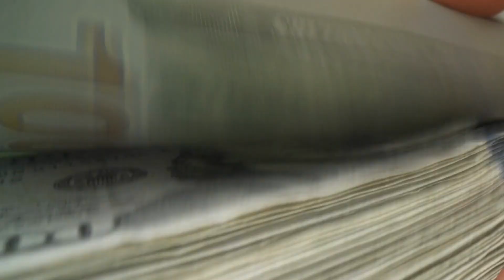IF YOU HAVE THESE SYMPTOMS, YOU MAY BE IN A SPIRITUAL AWAKENING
Before we experience divine awakening, ascension and enlightenment, our body and life give us some signs. Which of the symptoms known as the 12 signs do you have?